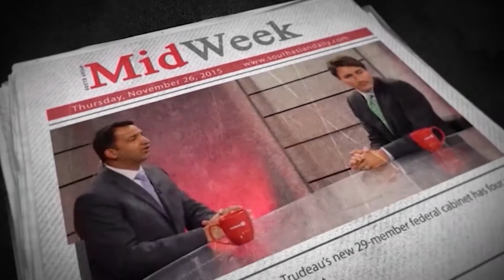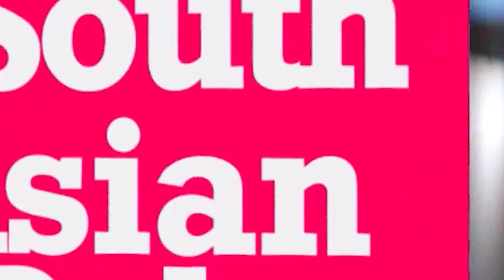Y Media Exclusive Interview with Sandy Gill (Ambassador - Reitmans)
1. Watch Channel Y - Rogers 857, Bell Fibe 828, Telus 2418, Rogers Ignite 707, YuppTV, Jadoo TV and IPTV.
2. Listen Radio South Asian Pulse (Mon to Fri) Morning Time 6-7 on 770 am Prime Time 10-12 on 770 am.
3. Listen South Asian Pulse Drive Time on 91.9 FM from 12 noon to 5 am.
4. Sat - Sun on FM 91.9
Sat - 1 pm to 10 pm and 12 am to 5 am
6. Read Midweek Newspaper, published every Tuesday.